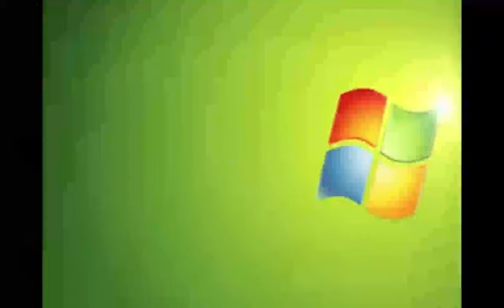[YTP] Windows Goes INSANE With Its Animations (2000, XP - 11) | Secondary 5K Subscribers Special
All Microsoft Windows Animations Remastered to 1080p 60FPS (Windows 3.1 - Windows 11) from @Vista6002 | Original Video
*This entire YTP was edited on a Windows XP Home Service Pack 3 virtual machine on VEGAS Pro 10.*